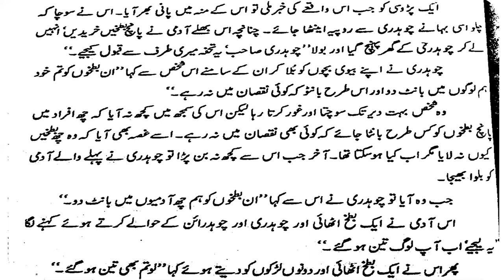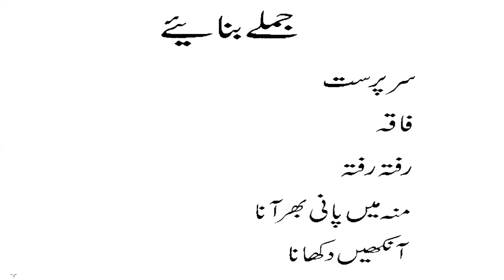ٹائیٹل : سبق : بطخوں کا بٹوارہ-پارٹ 3 - تفہیم، س/ج جملے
Online Teaching
Online Learning
Learning At Home
Online Classes In Covid
Online School
Online Class

س/ج  کے   ذریعے  تفہنمی    صلاحیت   اجاگر  کرنا-
الفاظ و محاورات    کا جملوں میں  استعمال